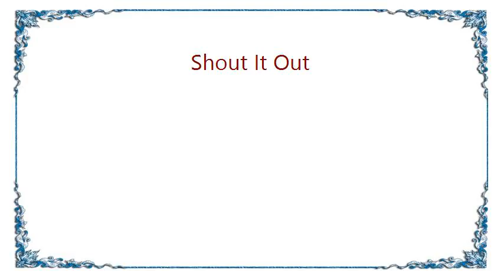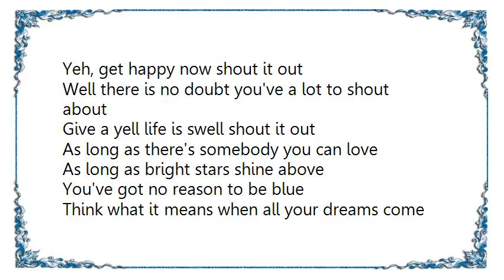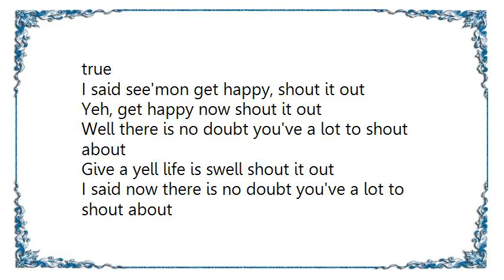Elvis Presley - Shout It Out Lyrics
[Lyrics Elvis Presley - Shout It Out]
Everybody listen to me
Put a smile on your face
There's no reason to be gloomy
This world's a wonderful place
So when I say again happy
Shout it out
Yeh, get happy now shout it out
Well there is no doubt you've a lot to shout about
Give a yell life is swell shout it out

Hey there little girl don't be sad
There's such good times to be had
Count your blessings one by one
Life's a ball, after all have some fun

I said see'mon get happy, shout it out

Now there's good feeling you can taste
While there's music life's no waste
While there's great things happening
There's no end to the joy life can bring

As long as there's somebody you can love
As long as bright stars shine above
You've got no reason to be blue
Think what it means when all your dreams come true

I said now there is no doubt you've a lot to shout about

There is no doubt you've a lot to shout about